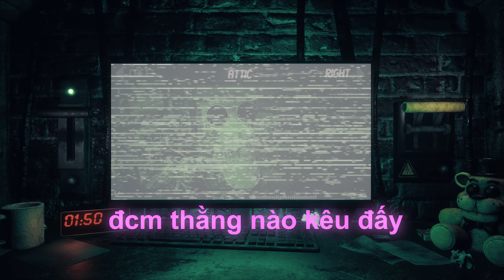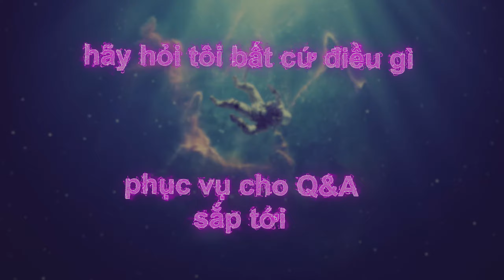Hết game ! | The joy of creation : story mode